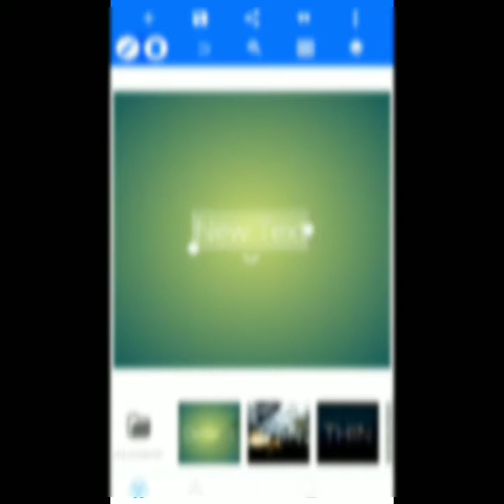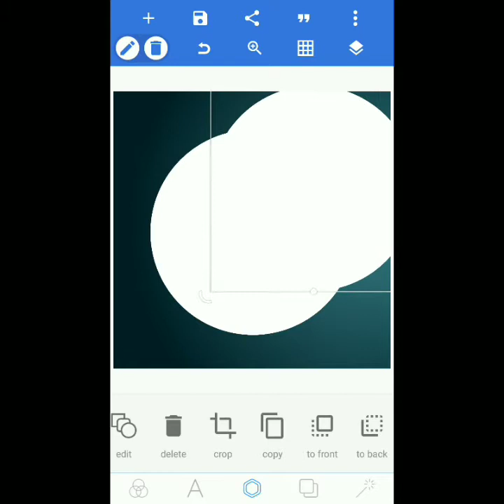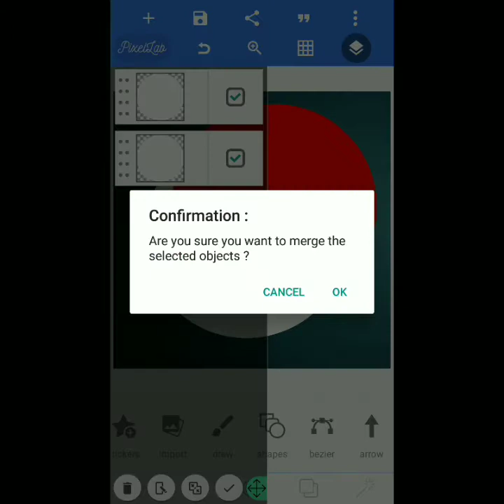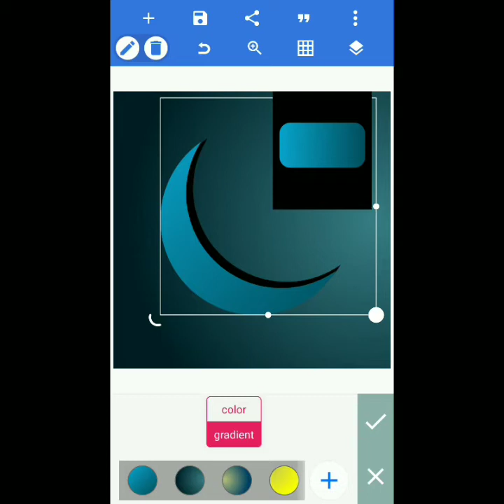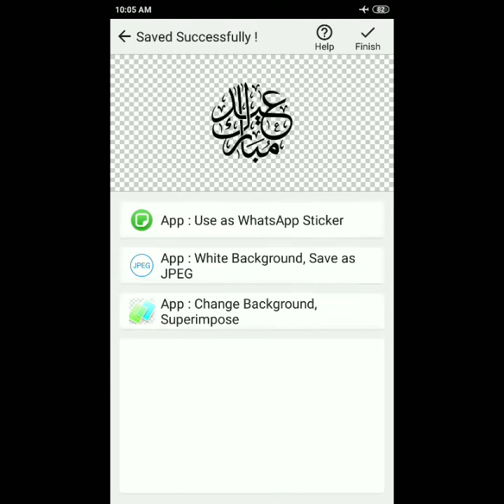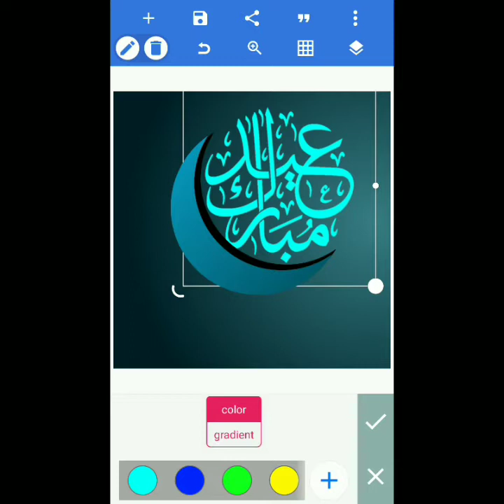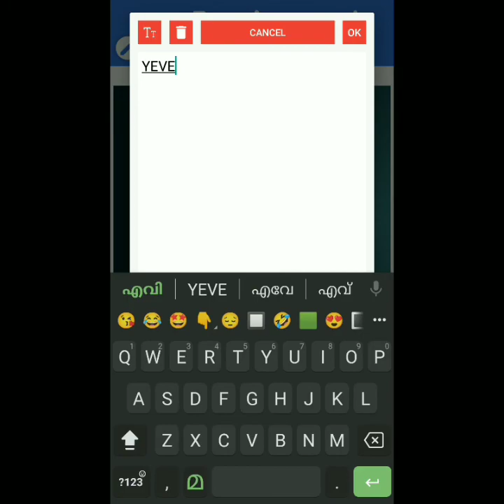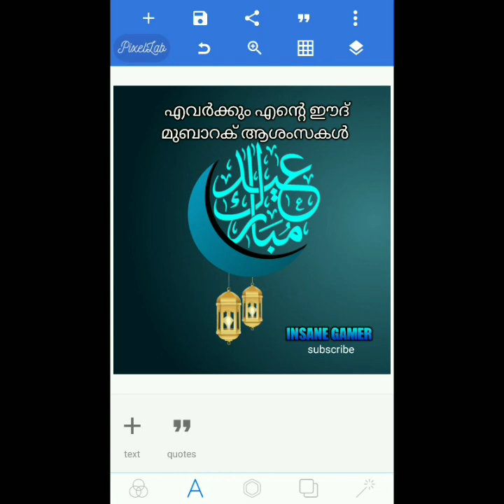HOW TO MAKE A EID MUBARAK POSTER IN PXELAB MALAYALAM | INSANE GAMER